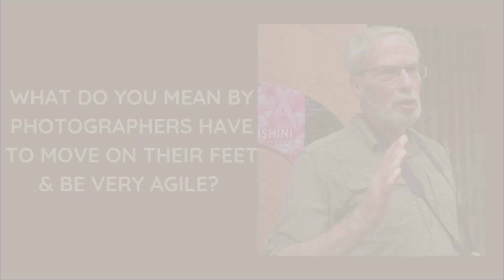MOVE ON YOUR FEET IN PHOTOGRAPHY I KEN KURZWEIL,USA IPHOTOGRAPHER WITHOUT BORDER ICINEMA FOR A CAUSE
LOOKING BEYOND THE LENS  SERIES
This Series explores the infinite possibilities of framing life's precious moments where World Famous New York based Photographer Ken Kurzweil faces the Camera to share his photographic learnings, realisations & experiences giving small tips about the Art & Science to master the skill of Photography .
Ken Kurzweil lives in a small suburban town within commuting distance to New York City. After a very rewarding 35 year career as a Biology teacher and Computer Science teacher, Ken began exploring his undeveloped artistic side. His immersion into photography has become a tremendous passion for him.  In 2015, Ken won the official New York State Arbor Day photography competition. Over 100,000 posters of his photograph of the over 500 year old “Bedford Oak” have been distributed internationally.
After more than 35 years of Social Justice activism, Ken is also extremely proud to have had the annual “Ken Kurzweil Social Justice Award” named after him by the over 600,000 member New York State Teachers Union – NYSUT.
Wanting to continue his Social Justice work his photography, Ken connected with Photographers Without Borders.  Working in over 50 countries , PWB is an organization that assigns volunteer photographers to photograph small non-profit organizations that cannot afford to hire a professional photographer.  We spend a few weeks with the organization trying to tell their story through photos. We then donate all the photographs to the organization for them to use as they wish.
Ken came to Kolkata for the first time through a PWB assignment.
The entire series has been ideated; directed a produced by Filmmaker Abhishek Ganguli under his initiatives Cinema for a Cause & Walking with Photos created by the Learning System Team.